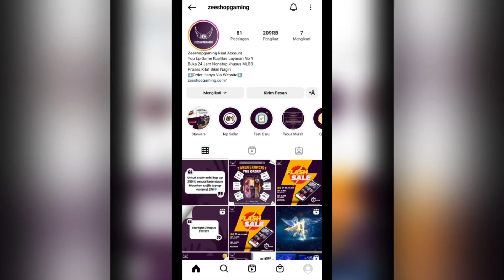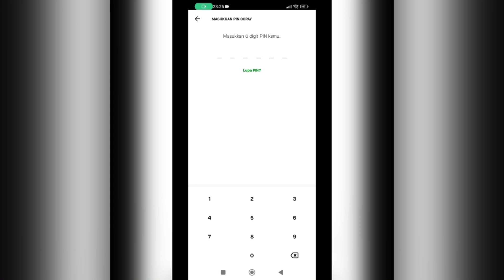KAGURA PAKE BUKU + 3 WAND? DAMAGE SKILL 1 JADI SAKIT BANGET! BUILD KAGURA TERBARU | MOBILE LEGENDS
Special tag :

Gameplay Top Global Kagura
insane damage kagura
best build kagura
tutorial kagura
tutorial kagura mobile legends
tutorial kagura sakit
tutorial kagura combo
tutorial kagura suport
tutorial kagura  build
tutorial kagura dan build
tutorial kagura offlaner
tutorial kagura mobile legend
tutorial kagura terbaru
tutorial kagura terbaru 2021
tips and trik kagura
tips and trik kagura mobile legends
cara kagura sakit
cara menggunakan hero kagura
cara main hero kagura
cara main kagura mobile legends
cara combo kagura
cara main kagura yg benar
cara main kagura dan build
cara main kagura pro player
build kagura
kagura
top 1 global
kagura mobile legends best build
kagura best build
kagura build ml
kagura damage build
kagura gameplay tutorial
kagura mobile legends gameplay
kagura mlbb
kagura best build and emblem
kagura best build 2021
kagura best build and combo
kagura top 1 global
kagura top 1 global build
kagura best build top 1 global
kagura gameplay
top global 1 kagura
mobile legends